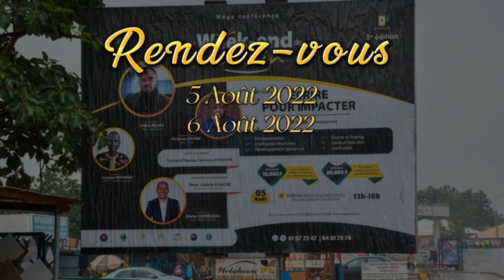Le P.auvre Ne Doit Pas Tomber Amoureux